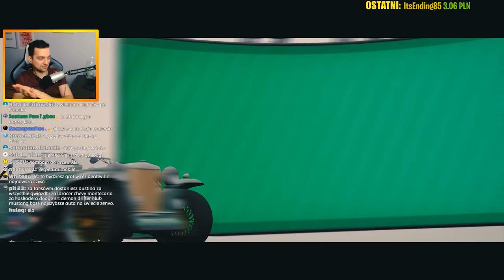FORZA HORIZON 4 - ZBUGOWANY WÓZ 🚘